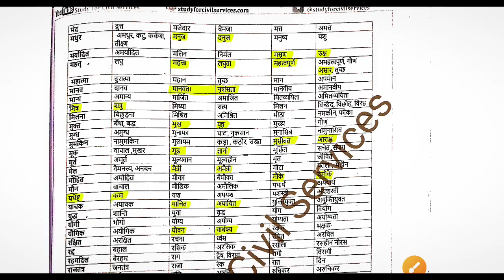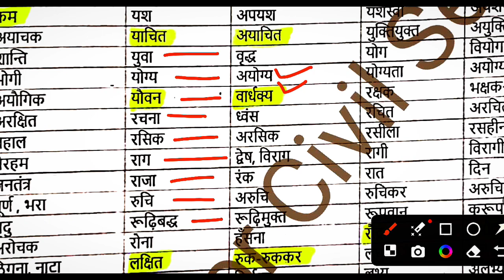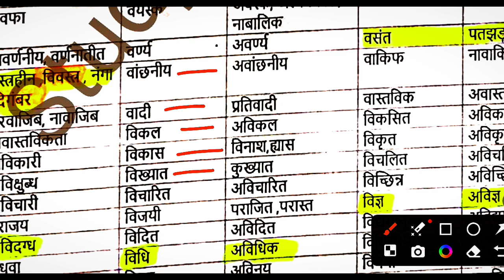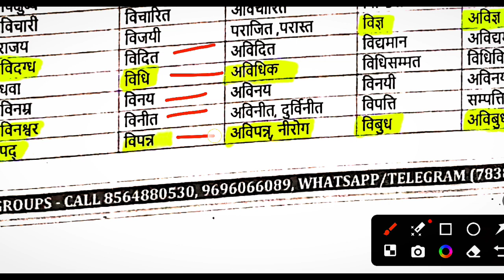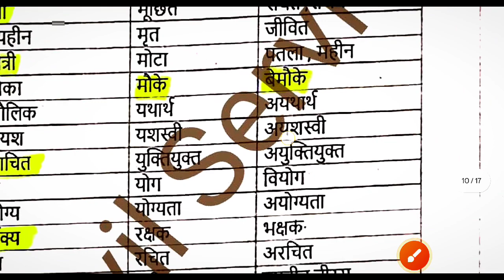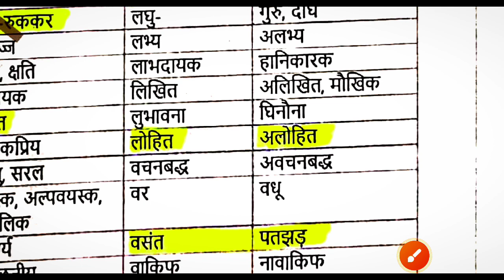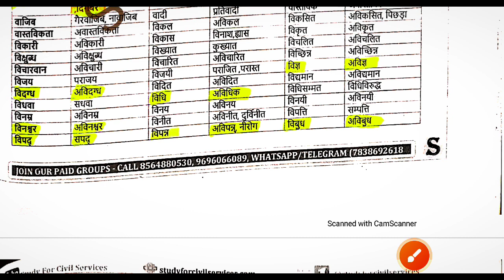RO ARO Hindi Vilom Shabd || समीक्षा अधिकारी सामान्य हिंदी विलोम शब्द